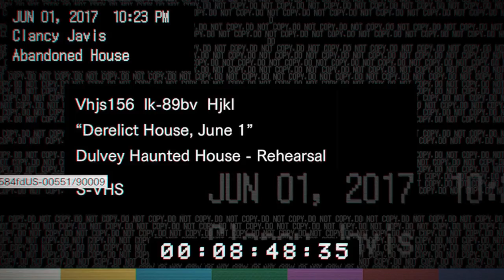Resident Evil 7 Guest House Part 1 Bolt Cutter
Game Play Start 2:34

1. Follow A linear path toward the house
2.Find the Back door
3. Pick up the bag (License)
4. Explore 1st floor and go the 2nd floor (VHS)
5. Going to the attic using red button (Solving)
6.Go to the 1st floor white door with TV play the VHS. (Room with FUSE BOX).
7.Upon playing the video, look on your feet for lockpick. Follow the two man.
8.Upon entering the house find the lock drawer and use the lockpick to open it. (We go back to the drawer after the video is played).
9.After finishing the video, open the secret door with the switch hidden in the fireplace. Follow the linear path.
10. Loot the bolt cutter and cut the bolt in the cell. Follow Mia.
11.Leave mia for a while and explore a little bit. (Mia has gone, but she's fine absolutely).
12.Go to the 2nd floor to the destroyed wall, in the hallway theres a map, in the bathroom there a first Aid(2).
13.Find the knocking door and a beautiful scenery will appear.